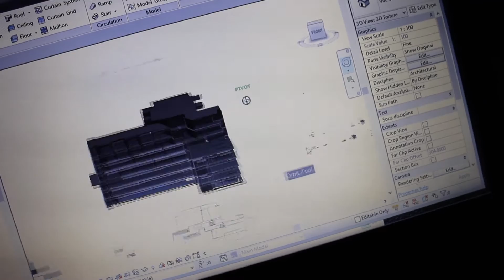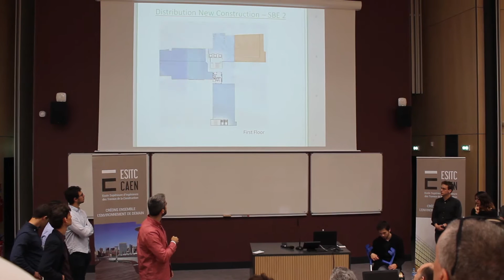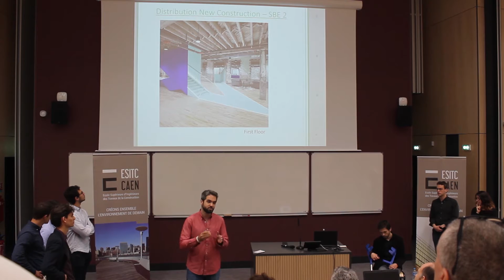Experiencia en el "International Workshop Caen 2016" // Javi Fuentes SoyAT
Durante el mes de Junio he participado en el Workshop internacional en Caen (Francia) sobre Ingeniería de la Edificación Sostenible desarrollando un proyecto de reconversión de un edificio de 6 plantas de altura emplazado en la ciudad de "Le Havre".